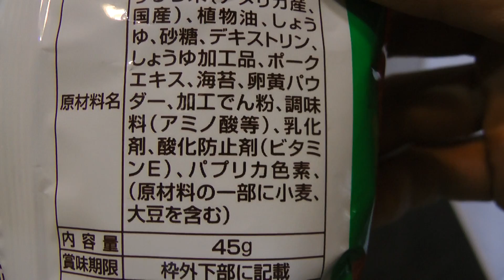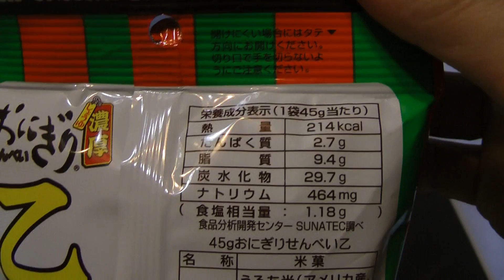おにぎりせんべい乙 醤油こいくち味付け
セブンイレブンで購入したおにぎりせんべい乙 醤油こいくち味付けを食べた感想をオリジナル解説した動画です。